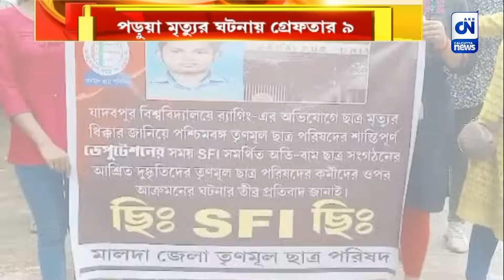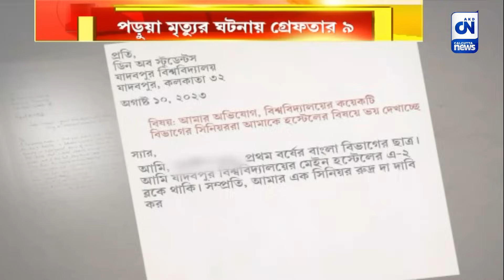যাদবপুর পড়ুয়া মৃত্যুর ঘটনায় গ্রেফতার ৯ জন | ক্যালকাটা নিউজ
যাদবপুর পড়ুয়া মৃত্যুর ঘটনায় গ্রেফতার ৯ জন

যাদবপুর পড়ুয়া মৃত্যুর ঘটনায় গ্রেফতার ৯ জন। বিশ্ববিদ্য়ালয়ের ৪ প্রাক্তনী সহ গ্রেফতার ৫ পড়ুয়া। তাঁদের জিজ্ঞাসাবাদে উঠে এসেছে একাধিক চাঞ্চ্যলকর তথ্য।